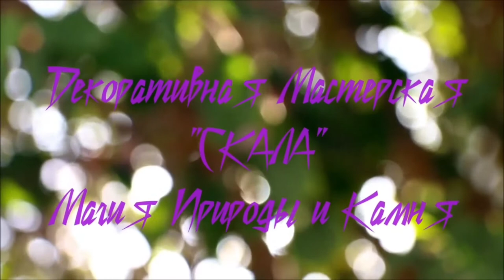The author's technique "Wire Twisted" in electroplating from DM "SKALA" The Magic Nature and Stone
Hello, my little lovers of galvanism! My name is Victor.
About six or seven years ago, I remember, I took up a silver thread and a needle. and as if in a fairy tale, he began to sew the first ring with a stone!.. 💍
This technology, to which I gave the name "Wire_Twisted", has forever left a mark not only in decorative electroplating as such, but also in the history of DM "SKALA"! 🙏🏻
At one time, the "Wire_Twisted " I invented gave both us and our fellow jewelers great prospects in terms of creating and decorating jewelry!.. How much work was done by joint efforts!!! 🙀
In fairness, it should be noted that the technique of weaving from wire is familiar to many masters of "Wire Wrap" and...
But in our case!?  Just think - "metal is covered with metal"!?
Because at the initial stage, back in 2015, we just covered a ring woven from the finest silver thread with electroplated silver!!! Hours, days of increased silver... then gilding..and here you can see the result on the video screensaver below.
Only after that, when the economy in the country changed and ideas became more global, the silver thread was replaced with a copper one and began to be covered..with copper! 🙃
But this step not only reduced the cost of such rings made of "pure silver", but also allowed the jewelry to gain strength! ☝ 🏻 And also diversify the "Wire_Twisted " collection with an assortment and decorative coatings! ✍🏻
What else can I add?.. My student idea by will.. or not very much, but it still helped to bring electroplating to a new level in its essence, which turned this technique not into a boring copper plating "what came to hand", but allowed the most unusual ideas to come true!
The "Wire_Twisted " technique has the right to life, which is closely connected with electroplating and natural stone.
And I, as a master, undertake to continue to please and surprise you, replenishing the assortment from DM "SKALA" with new and unique jewelry!..
I wish you all Happiness and Kindness!

Здравствуйте мои маленькие любители гальванизма! Мое имя Виктор.
Лет этак шесть-семь назад, я помниться взялся за серебряную нить и иглу. и словно в сказке, начал ❗шить❗ первое кольцо с камнем!..💍
Эта технология, которой я подарил название "Wire_Twisted" навсегда оставила след не только в декоративной гальванопластике как таковой, но и в истории ДМ "СКАЛА"!
В свое время, придуманная мною "Wire_Twisted" дала и нам и нашим коллегам-ювелирам большие перспективы в плане создания и декорирования украшений!.. Сколько работ было сделано общими усилиями!!!🙀
Справедливости ради, должно заметить, что техника плетения из проволоки знакома многим мастерам "Wire Wrap"а...
Но в нашем случае!? Подумайте только, - "металл покрывается металлом"!?
Ибо на начальном этапе, в далеком 2015 году, мы как раз таки, покрывали сплетенное из тончайшей серебряной нити кольцо, гальваническим серебром!!! Часы, сутки наращенного серебра... потом позолота..и вот вы можете видеть результат на заставке видео ниже.
Лишь после, когда и экономика в стране поменялась и идеи стали глобальнее, серебряная нить была заменена на медную и стала покрываться..медью!🙃
Но это шаг не только уменьшил себестоимость таких колечек из ❗чистого серебра❗, но еще и позволил украшениям приобрести прочность!☝🏻 А также разнообразить коллекцию "Wire_Twisted" ассортиментом и декоративными покрытиями!✍🏻
Что еще добавить?.. Моя студенческая идея волею.. или не очень, но все же помогла вывести гальванику на новый по своей сути уровень, который превратил эту технику не в скучное омеднение "чего под руку попало", а позволила воплотить в реальность самые необычные идеи!
Техника "Wire_Twisted" имеет право на жизнь, тесно связанную с гальванопластикой и природным камнем.
А я как мастер, обязуюсь продолжать радовать и удивлять Вас, пополняя ассортимент от ДМ "СКАЛА" новыми и уникальными украшениями!..

Всем Счастья и Добра!

Поддержать проект(мастер копит 50К на помещение для мастерской)
карта Сбербанка 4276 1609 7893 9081 Виктор Сергеевич Б.